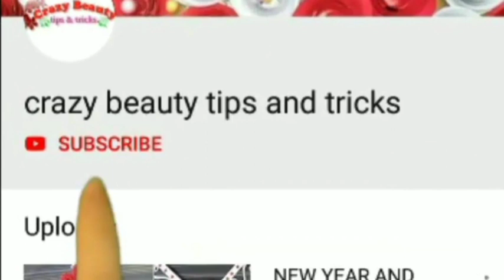Paper Crafts/Diy Make Beautiful Guldasta/How To Make Beautiful Paper Flowers